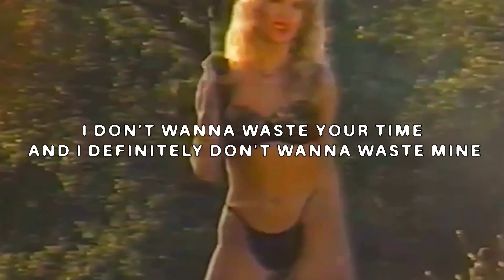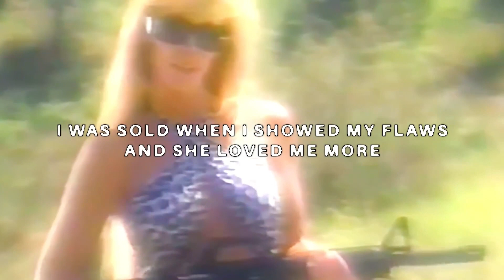$UICIDEBOY$ - ESCAPE FROM BABYLON [demo????]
Nah, i just created a “Escape From Babylon type beat” and putted the boy$ vocals on it lmao.
I’ll post the beat in a few minutes

Producer. Bloodnes$

Lyrics:

The sky's feeling dark tonight
We're back to back with our heads down
Just look at me, give me more tonight
Just give me more of your love now

See in Memphis them thugs be kind of like layed back
In some clean ass rides bustin a sac or hittin a pack
I'm fresh for ya pop a drank and I gotta get beamed up
My converty been dirty in the grass but I gotta get it cleaned up

[Verse 1: Romeo da Black Rose]
Finding love in all the wrong places
Shuffling through pretty faces
I'm glad you had a nice time, but right now I need my space, bitch
I don't wanna waste your time, and I definitely don't wanna waste mine
If I don't feel the vibe, I'll curb you like a stop sign, yeah (Uh)
I been goin' through some shit
I guess I'm gettin' used to it
I used to doubt my usefulness
She a bad bitch and her ass thick
She gon' turn me into a sad simp, another habit
Goddamn, I'm such an addict, I always gotta have it
One more time for validation
Watch me turn into a rabbit

[Verse 2: Yung Heath Ledger]
What do ya know? It's young Wetto riding with a hoe
That bitch before? She was tripping, had to let her go
Eenie-meenie-miney-moe, now her finger froze
I was sold when I showed my flaws and she loved me more
Used to fuckin' hate her and she stated that she hate me too
Now it's "Babe I love you" and she sayin' "Boy, I love you too"
Still I deal with trauma from this ex in my past
Only bitch I know psycho enough to land me in rehab
I ran, forty yard dash with a stash in my pants
Now lookin' back she never had a chance
Movin' on to better things, bigger dreams
Like cummin' in pussy and hope my girl has a mini me

I would run to you, if you want me to
Just give me some kind of reason
I'll take the pain, take it all away
Just give it some kind of meaning
Let's let go, let it be the start
You know I'm feeling the same thing
Let's let go of our broken hearts